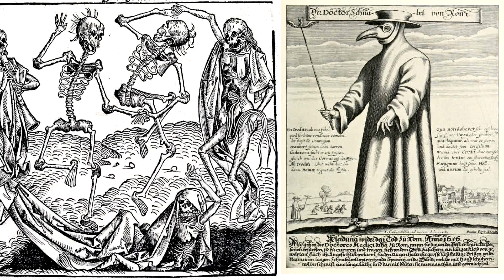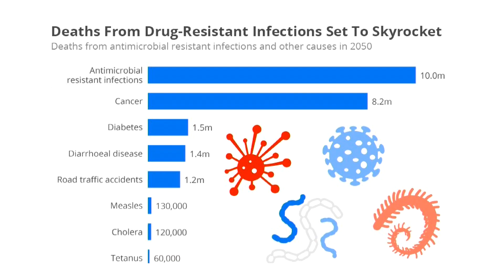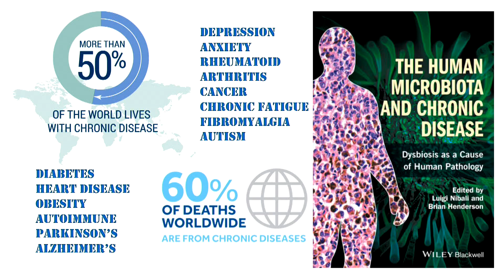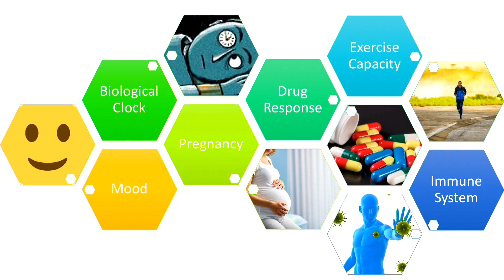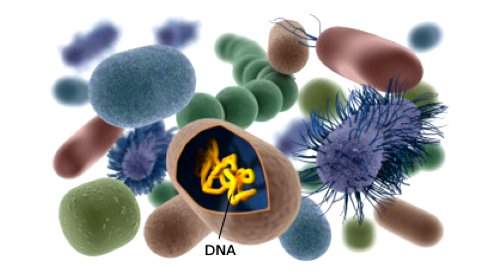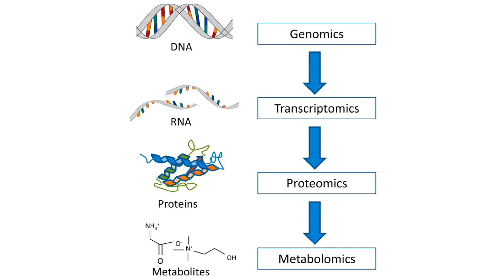Dr Helen Messier | Time to end the war on microbes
The "War on Microbes" has reached its tipping point and we are beginning to truly witness what detrimental effects our increasingly high intensity efforts are leading to. The rise in chronic diseases, including a variety linked to obesity, can be attributed to the carpet-bombing of our own personal microbial ecosystems. Of special significance,  Dr. Messier illustrates how the gut microbiome is responsible for a staggering portion of our well-being, including mood regulation, disease control, and anti-aging. The answer to extended longevity, positive mental health and balanced living may have been in our gut all along.

Dr. Messier is a leader in precision medicine, integrating personalized genomic, metabolomic, and microbiomic data aimed at addressing the root causes that lead to illness. Having received a Bachelor of Science in Genetics, a PhD in Molecular Immunology and completed her postdoctoral studies for Allergy and Immunology, Dr. Helen Messier is no stranger to “omics”.